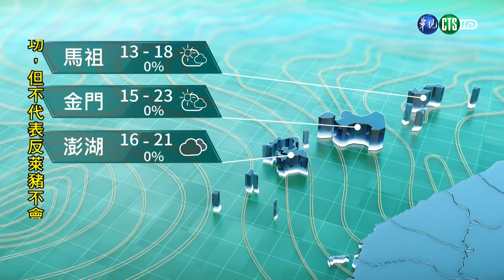把握週末好天氣！下週全台降溫有雨｜華視生活氣象｜華視新聞 20210206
明(7)日白天還是晴朗穩定的天氣，各地多雲到晴，不過入夜後，各地日夜溫差大；好天氣也只會維持到這個週末，到了星期一，東北季風增強，溫度開始下降，到小年夜還會有一道鋒面通過台灣，全台都會有明顯雨勢。